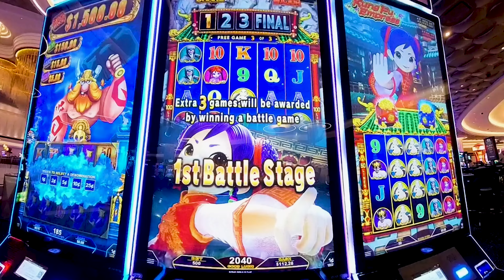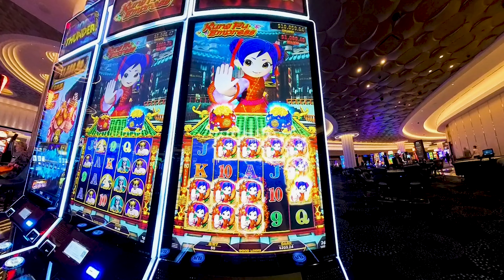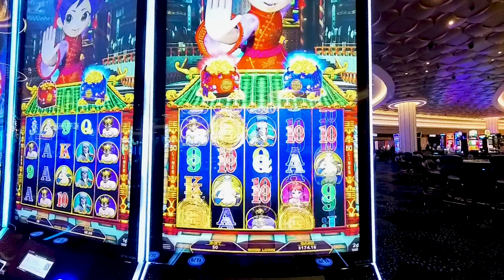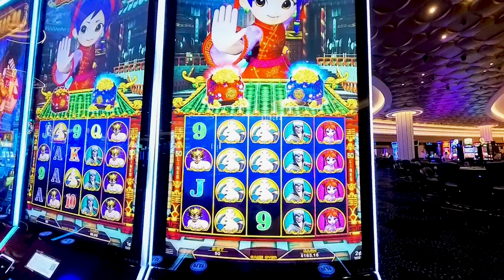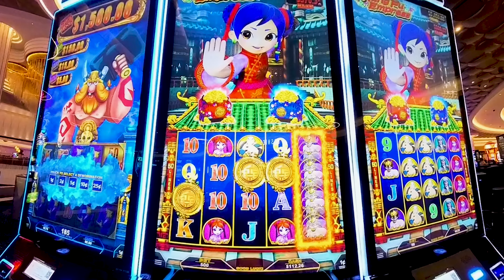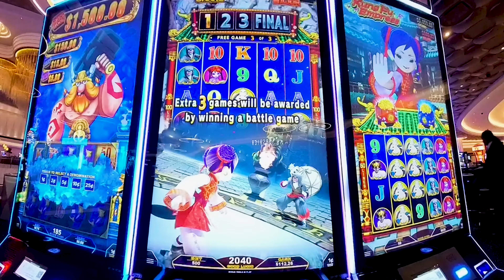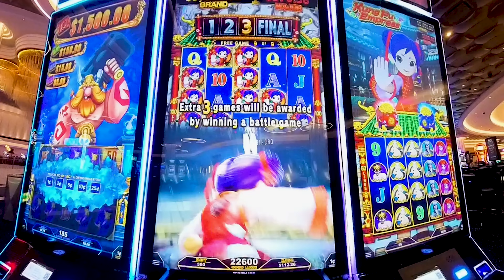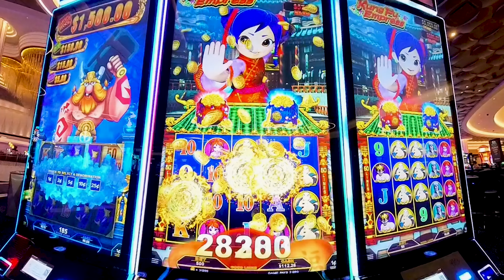Big Wins Making Easy Money On This Amazing Slot!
Hello guys, welcome back to another video where I am doing some nice spins on the Kungfu Empress Slot so let's see what happens here and what we can get! lets move on and watch the short video
© All uploads are the intellectual property of Charles Slots. If you hear me at the casino, please say hello.
▶️All my videos are shot in real casinos with real money and real risks. My goal is to show you the most genuine casino experience while keeping it fun. Remember, the house always wins.
With my extensive casino industry knowledge, I consider myself a smarter gambler, losing less money than most slot players. However, I still lose overall by the end of the year. These videos are meant to help you become a smarter gambler and explore different ways to play slots.

▶️Slots are fun! Stick to your budget and play responsibly."